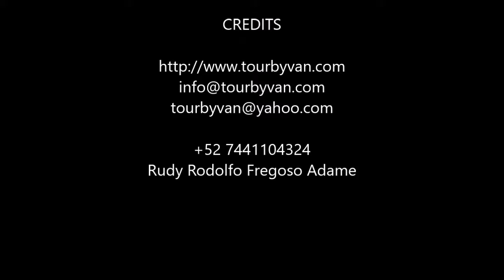30-06-2019 Acapulco City Tour - 4 Hrs. por Rudy Fregoso TourByVan Acapulco